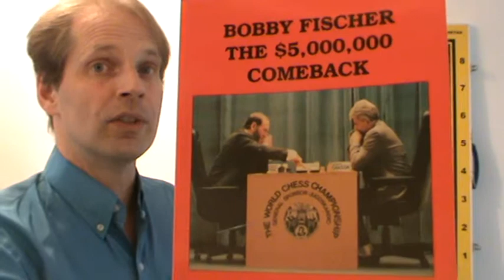(10) vt. 2013 Fischer-Spasskij, Sveti Stefan (09) 1992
Tema: avbytesvarianten i spanskt